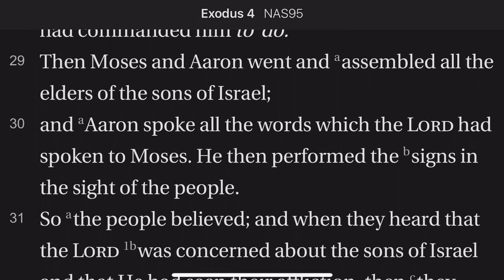Exodus 4:27-31 Moses and Aaron Obey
Moses and Aaron meet up and return to Egypt where they proceed to show the elders of Israel the signs God has given Moses and enlist the people in God's operation to deliver them.